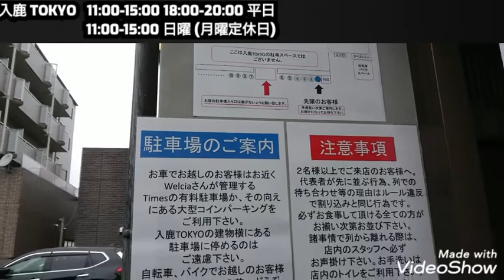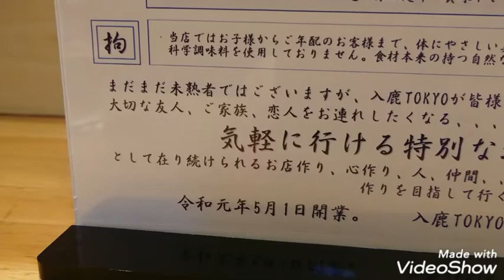今夜もラーメンですよ １１７杯目【入鹿TOKYO】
本格柚子塩らぁ麺 IRUCA Tokyo（入鹿東京）
〒203-0053 東京都東久留米市本町１丁目４−２８